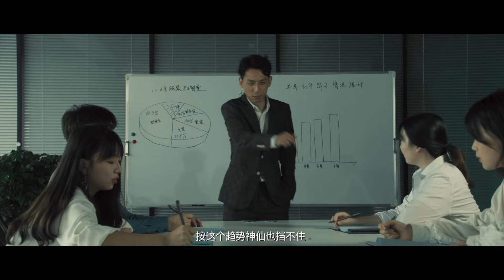人造巨兽竟会装死，骗过人类后大闹实验室报复黑心科学家 | 巨兽战 | 怪兽 | 灾难 | 科幻 | 动作 | ENGSUB | 任天野 张檬 李宁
超强特种兵秦阳因为未婚妻叶沁在科研任务中惨死，一直过着颓废的日子。科学家顾平请他出山，理由是完成叶沁的研究。但其实，顾平一直热衷于战胜死亡的研究，发现钜元素后他欣喜若狂，试图结合外星巨兽的基因制造一种新的全能的生命，他将这项研究命名为“神抵”计划，造出了名为“零号”的龙形生物。“零号”富有智慧，抓住机会逃离了研究实验室，并获得过人类秦阳的帮助。当秦阳被逃出洞窟的外星巨兽追赶，“零号”现身营救，但被人类制造的它会是外星巨兽的对手吗？

导演: 徐仕兴
主演: 任天野 / 张檬 / 李宁
类型: 动作 / 科幻 / 冒险
制片国家/地区: 中国大陆
语言: 汉语普通话